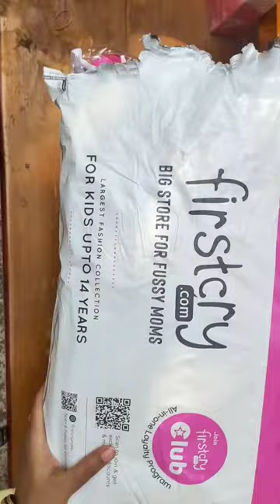firstcry theke sleeping bag ta kamon hoeche bolo to??